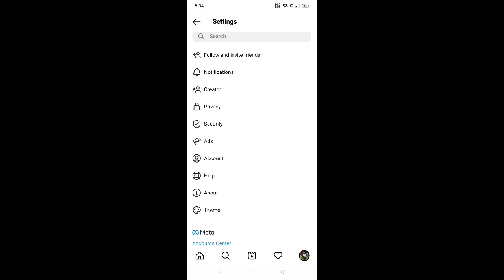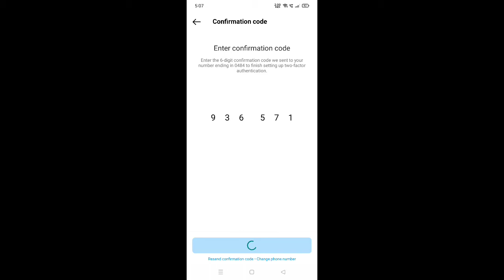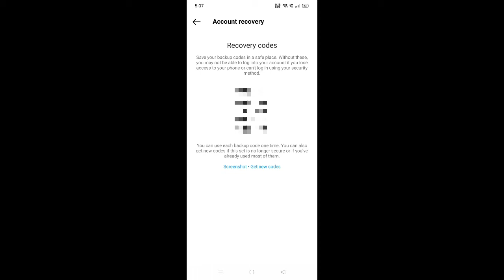How To Enable Two Factor Authentication On Instagram 2022 | In Tamil | Tech With Jana John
How To Turn On/Off Two Factor Authentication🔒 On Instagram 2022 | In Tamil | Tech With Jana John